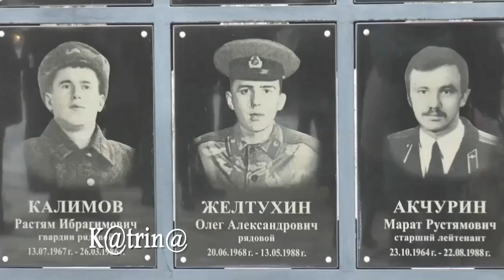Песни Афгана. "Встреча в феврале" -Елена Пустовалова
Сегодня, 15 февраля — мы отмечаем 33 -летнюю годовщину Вывода советских войск из Афганистана. День памяти воинов-интернационалистов.  Ушла в историю и афганская война. Но в памяти людской ей жить ещё долго, потому что её история написана кровью солдат и слезами матерей. От всей души желаю всем ветеранам Афганской войны и вашим близким- крепкого Здоровья, семейного благополучия, долголетия, мирного неба над головой!
Афган- как долго длятся ночи,
Для поседевших матерей,
Все в чёрном, выцветшие очи,
Все ждут они своих детей.
Ребят, которым было двадцать,
А то и меньше этих лет.
Их нет, но в памяти народа
Афган останется всегда,
Как страшная долина смерти
И нам ненужная война.